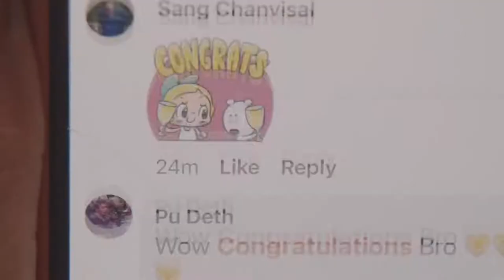សរសៃប្រសាទ , Henna [ COVER ] / Game Room